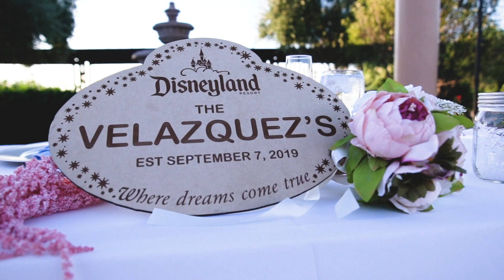Dustin & Shannon They Won!